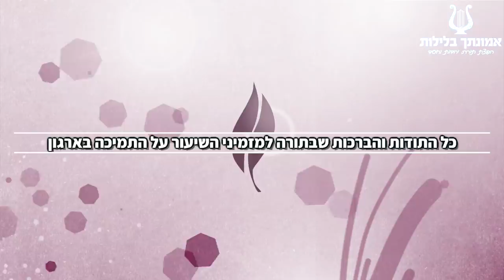הרב רונן שאולוב - ניחום אבלים - אזכרה - בית אבל - על מה בוכים ומה משאירים מהחיים